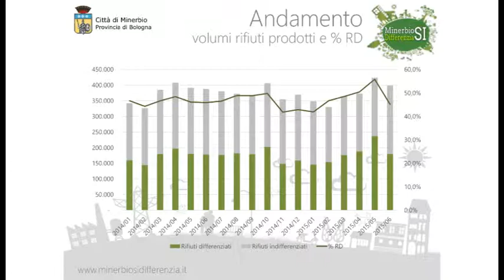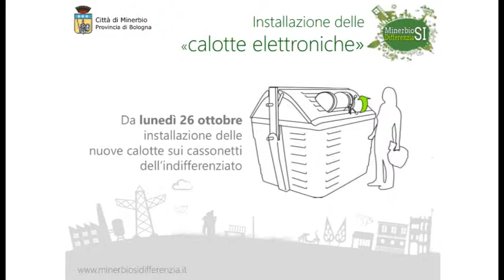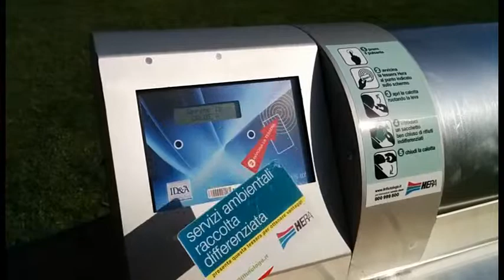Parte la seconda fase della raccolta differenziata a Minerbio